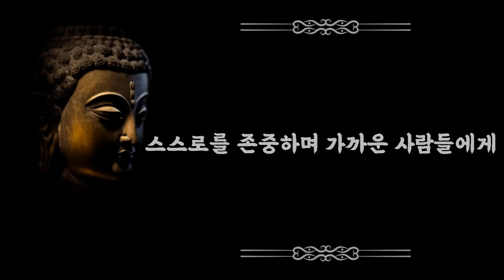인생이 잘 풀리는, 석가모니가 전하는 삶의 지혜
석가모니 부처님의 가르침을 배워보세요.
반복해서 몸에 체화해 보세요
부처님의 가르침이 몸에 새겨집니다.
언제나 건강하고 행복하세요^^